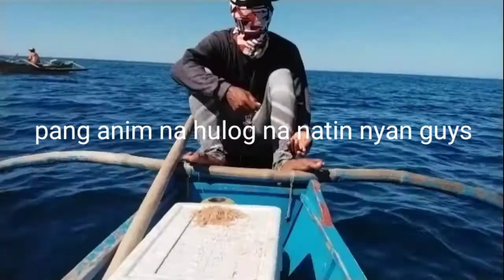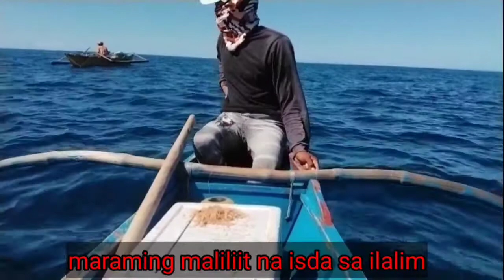Vlog#010 handline fishing caught a big unicorn fish and more.using tiny shrimp for bait||Robertcostv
may malaking surahan nga bang nahuli?